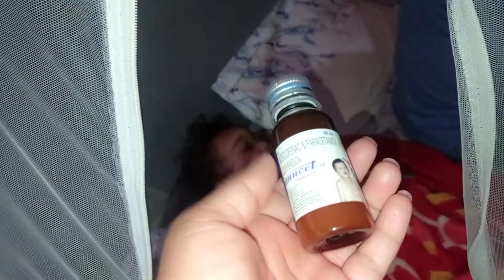Dekho kya kya karti hu sasural mai ll